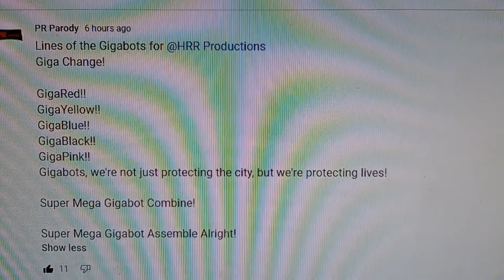The Next Lines for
here is a lines video that i have made for @prparody2016 's GigaBots hopefully he'll like it